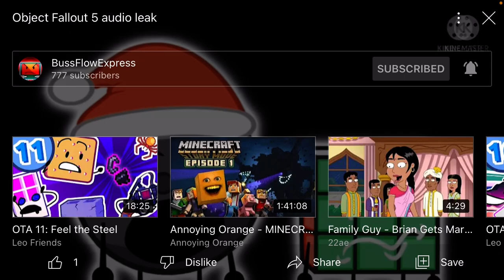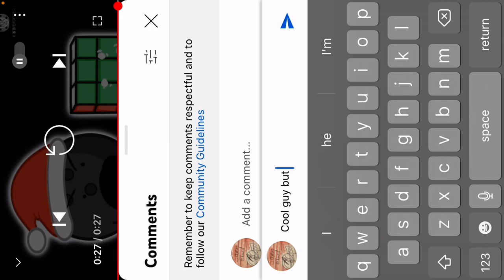Object Fallout 5 audio reaction guy :)